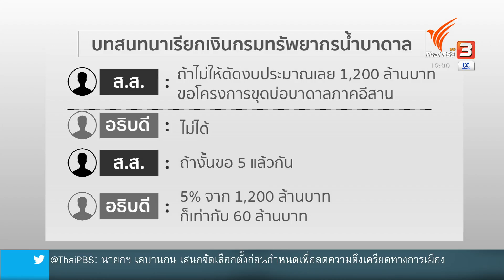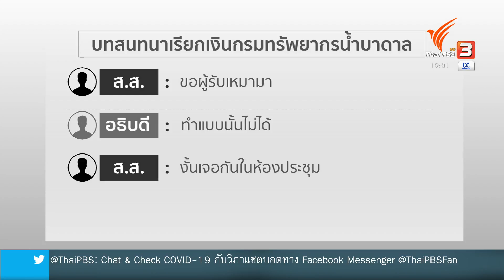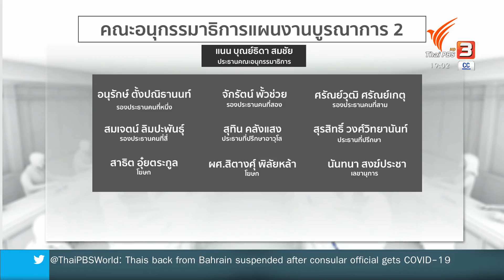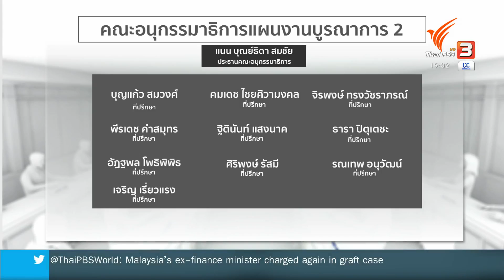เปิดบทสนทนา ส.ส.เรียก 5 ล้าน กรมทรัพยากรน้ำบาดาล (10 ส.ค. 63)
จนถึงวันนี้ยังไม่มีคำตอบอย่างเป็นทางการ ว่าเกิดอะไรขึ้นในห้องประชุมคณะอนุกรรมาธิการแผนงานบูรณาการ 2 อนุฯ ชุดนี้อยู่ใน กรรมาธิการ พิจารณาประมาณปี 2564 แต่จากการตรวจสอบข้อมูลเชิงลึกมาเล่าให้คุณผู้ชมฟัง ส.ส.เรียกเงิน 5 ล้านจากกรมทรัพยากรน้ำบาดาลอย่างไร ติดตามสถานการณ์ข่าวได้ในรายการข่าวค่ำ มิติใหม่ทั่วไทย ชมย้อนหลังได้ทาง